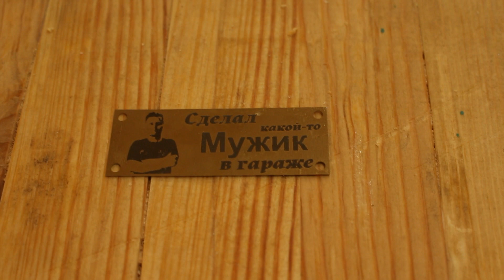Как сделать панель для инструмента в гараже или мастерской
Для этого нам нужно: лист фанеры толщиной 10 мм. Магнитные держатели, ящички для метиз и банки из супермаркета.
Без преувеличения можно сказать что панель для инстурмента это самая полезная поделка, потому что ею пользуюсь каждый раз когда в гараже.